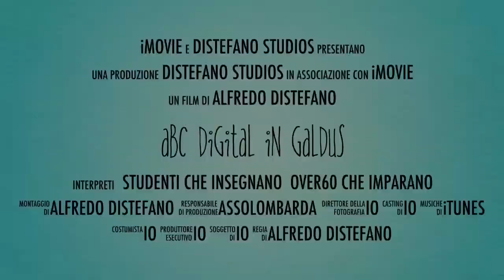Progetto ABC Digital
Si è concluso con successo il progetto "ABC Digital" (l'insegnamento del tablet agli over60), ecco delle brevi riprese delle lezioni svolte in classe.